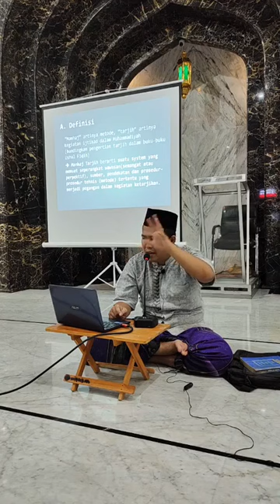Makna dan Historitas Munculnya Istilah "Tarjih" dalam Muhammadiyah // Ust. Lukman Hakim